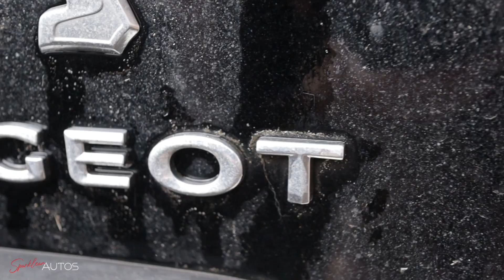DEEP CLEANING THIS FILTHY CAR | EPISODE 1 | DISASTER DETAILING UK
When a close family member asked me if I could do anything about the dirt & moss on their car, not to mention the paintwork that felt like sandpaper, they were surprised at how excited I was about the opportunity!

Well despite the car being a very small Peugeot 108, it turned out to be one of the biggest cleaning jobs I've ever had on the channel!! Certainly the biggest job I've had that didn't require a machine polisher!!

A total of 12 hours was spent on this car (a lot of which was down to time added for filming!) and cramming it into one video wouldn't do it justice - So I have spread it over a number of episodes - Make sure you SUBSCRIBE and watch them all - and don't forget to SHARE them too!!!

Cleaning Equipment -

AVA SERIES

ACCESSORIES -

Kärcher K Series ANTI-KINK REINFORCED HOSES -

Adjustable Spray nozzle and Quick Release Connectors

Wheel HOSE GUIDES

Pump Sprayer

LED Torches

Garage Wheeled Stool

Camera Equipment -

Canon EOS M50 Mirrorless Camera

SanDisk Extreme PRO 64GB Memory Card

Microphone with Boom Arm

Budget Microphone for Editing

72" Camera Tripod

Camera Backpack